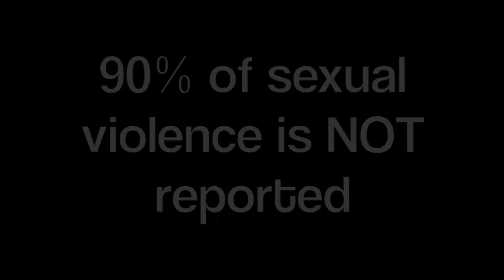PSA 2011 Sexual Assault Awareness - Stand Together Group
This PSA was produced for the Guelph Wellington Action Committee.  It will be used in promoting Sexual Assault Awareness Month for May, 2011.  It was edited at Centre Wellington District High School in Fergus.  This specific PSA was chosen by the committee to be shown at the Guelph Galaxy Cinema for the month of May.  It will be shown before every single film.  It was made by CWDHS students Ian M., Adam H. and Cian B.